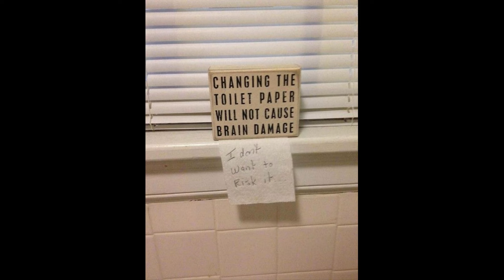Gracie Jiu Jitsu blue belts rolling no gi; Peter and Tyler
Tyler and I have an unreasonable amount of fun while sparring. Technically we are roughly on the same level, but I have an obvious size advantage.